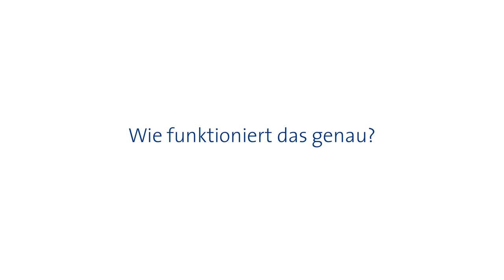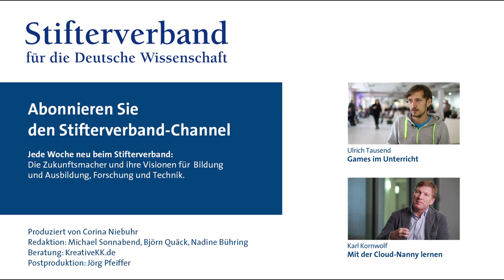Wilfried Dülfer: Schule ohne Stundenplan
Frontalunterricht adé: An der Oskar-von-Miller-Schule in Kassel lernen Schüler weitgehend selbstständig. Funktioniert das? Wilfried Dülfer, stellvertretender Schulleiter, berichtet über die Erfahrungen und schildert, welche Rolle digitale Medien in dieser Schule der Zukunft spielen.